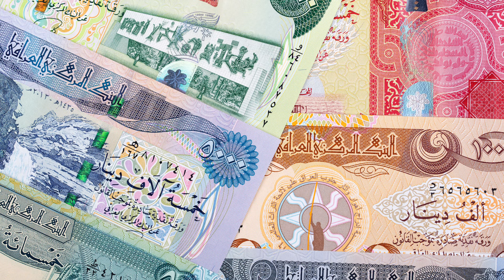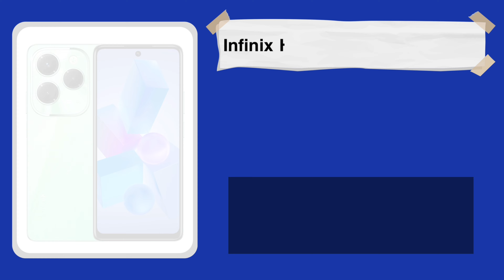اسعار الهواتف في العراق اليوم تاريخ الشهر التاسع 🔥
اسعار الموبايلات في العراق اليوم تاريخ الشهر التاسع 🔥
فيديوهات قد تفيدك 🎬
محمد صامت مبرمج و مهتم بالتقنية  و قناتي مختصة بالتقنية و التكنولوجيا.
لاعمال و الاعلان 🤝 تواصلوا على البريد الاتي ✉

صفحتي على فيس بوك - Facebook ✅‏